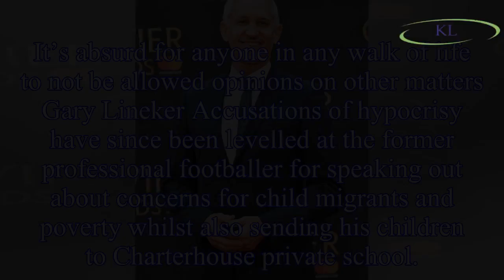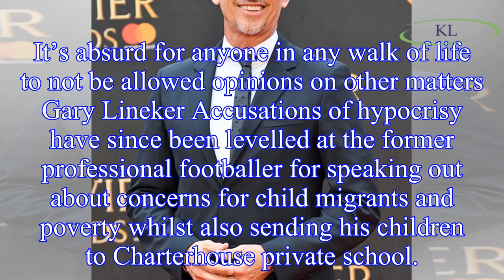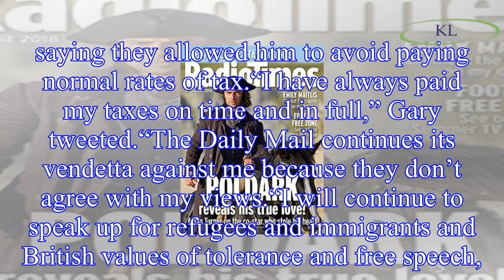Gary Lineker hits back in interview: being branded 'hypocrite' over politics is ‘absurd'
The Match Of The Day host, 57, regularly speaks out on current affairs issues including immigration and foreign policy.
Back in 2016, he faced a vicious backlash for a tweet in which he took a swipe